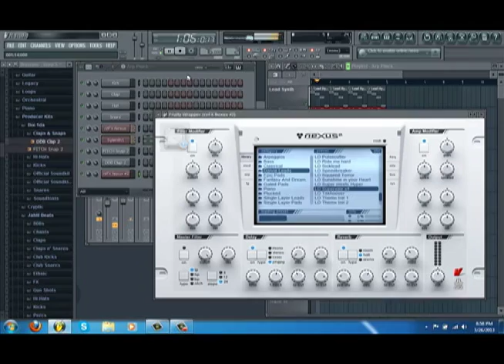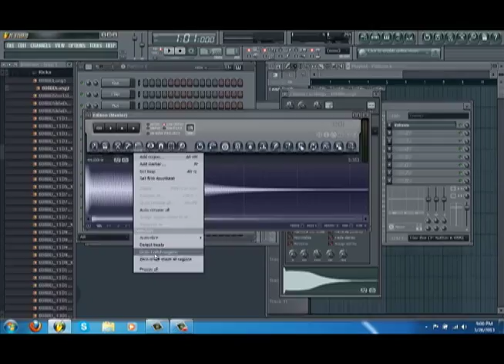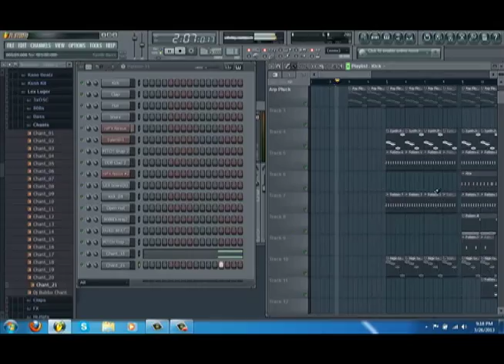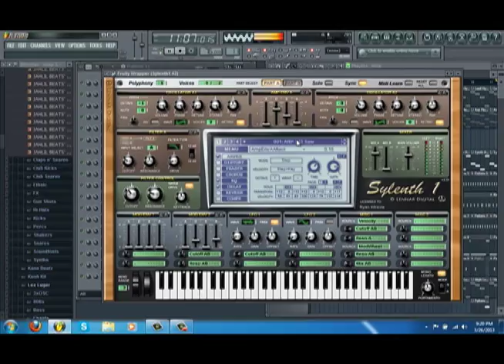DTC Process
Speed up time lapse of the creation of our song